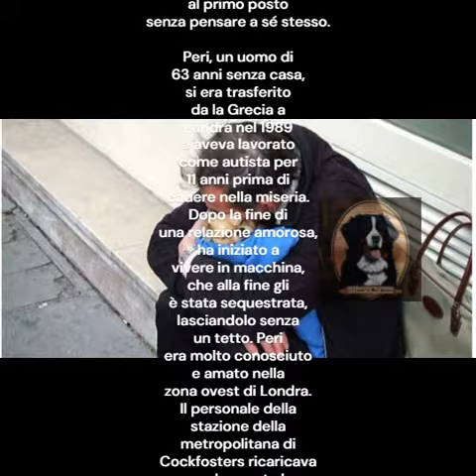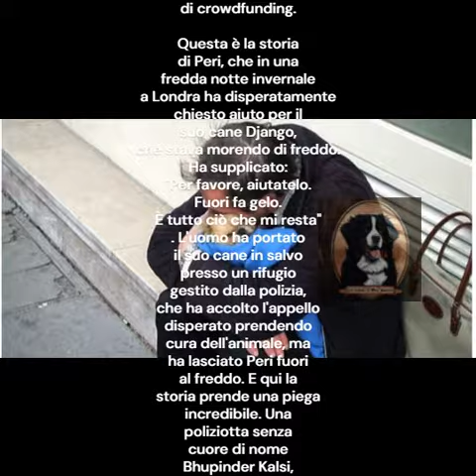Storie d'amore straordinarie Un uomo senza fissa dimora mette in salvo il suo cane prima di tutto